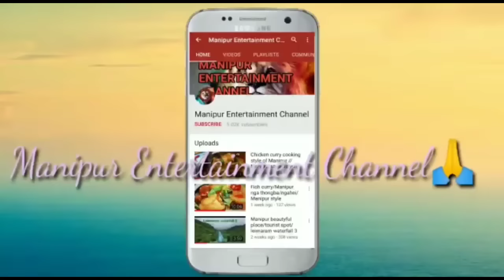Senjam Maiba Ending part/Full horror story/Manipuri horror story